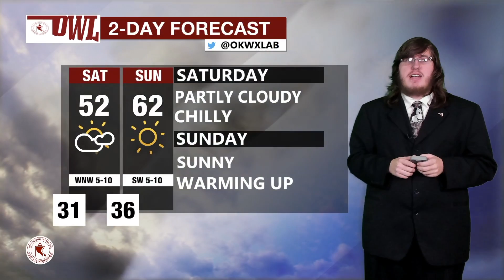11/22/19 Weekend Weather Podcast